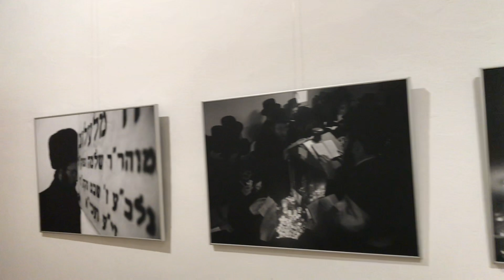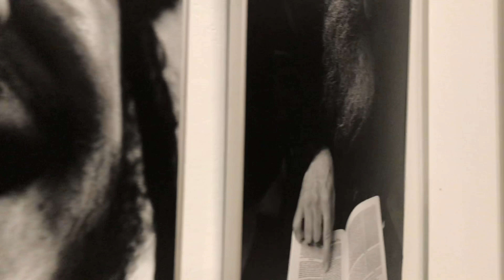Chasydzi w Lelowie - wystawa w Muzeum w Raciborzu